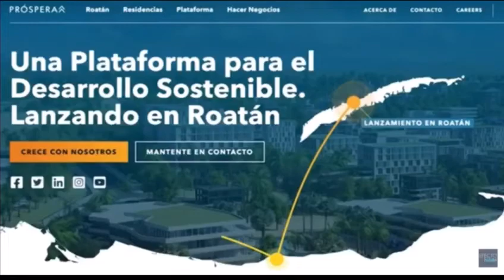Próspera, un lugar para crecer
Nuestro CEO, Erick Brimen comparte con el periodista Moisés Naím sobre un lugar donde las empresas tienen todas las herramientas necesarias para triunfar. Una pista: Queda en Roatán.